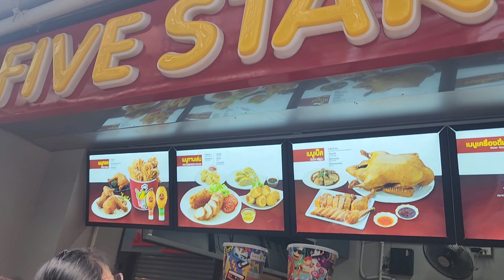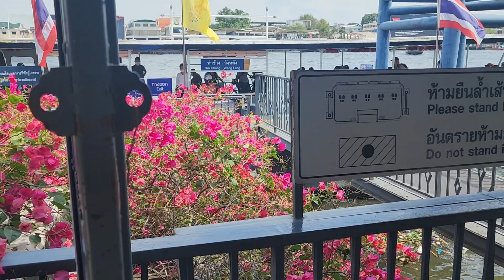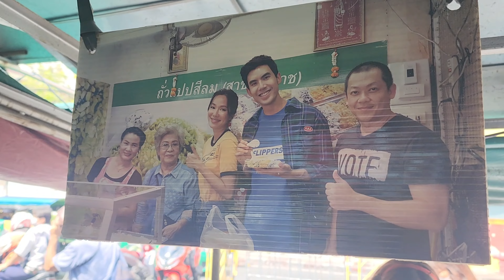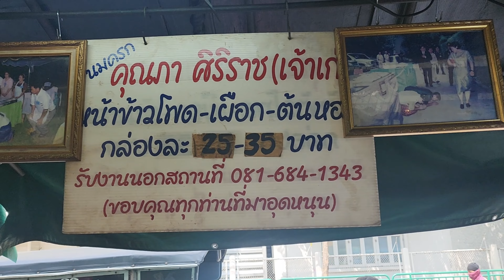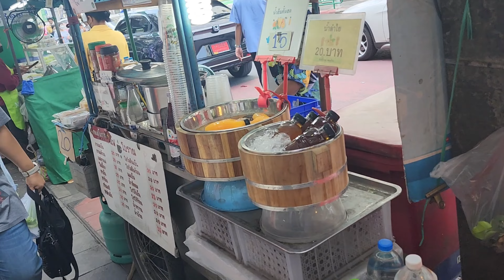Thai traditional desserts in Bangkok - Thai street food (Pt.2)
We are at an old Thai traditional market in Bangkok for some desserts.